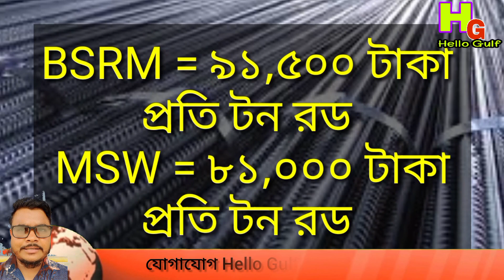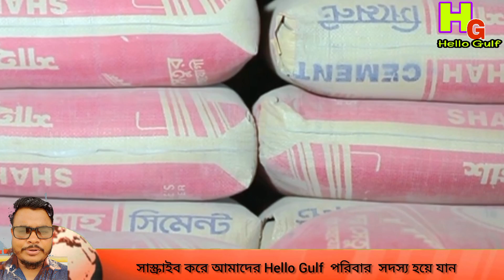রড সিমেন্ট এর বাজার দর রড সিমেন্টের বর্তমান দাম ২০২২ Rod cement price in bangladesh 2022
9/10/2022রড-সিমেন্ট এর দাম  rod cement price in bangladesh 2022 রড সিমেন্টের বর্তমান দাম ২০২২  রড সিমেন্ট এর বাজার দর
রডের দাম
2022 roder dam
bsrm
ksrm